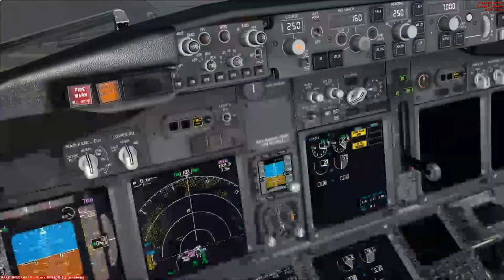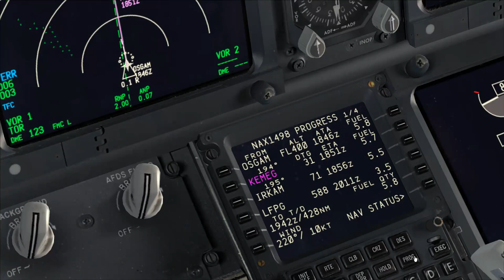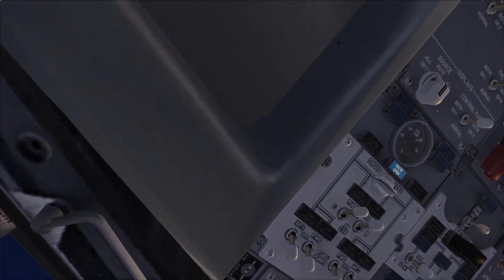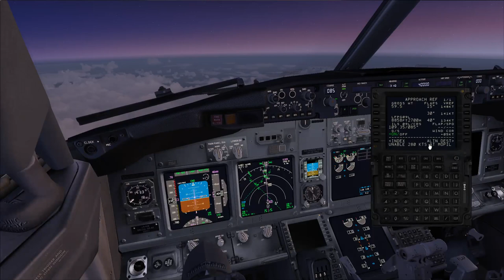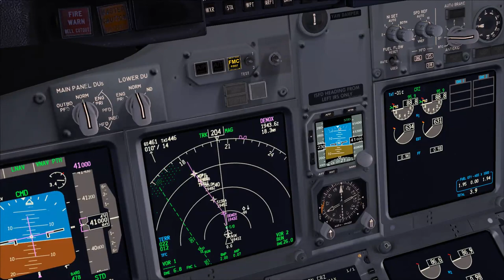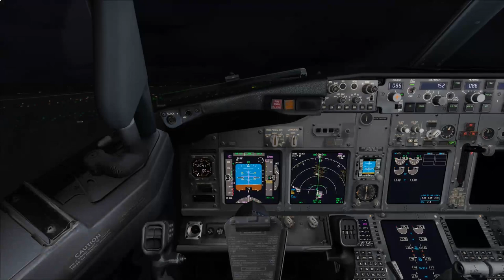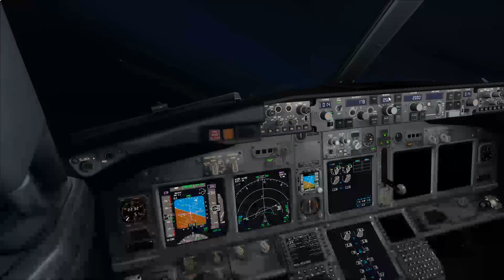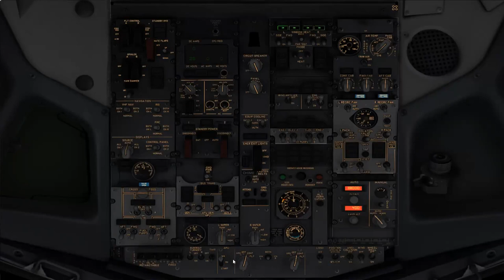Norwegian Boeing 737 LN-NIB 'Helmer Hanssen' | Oslo ENGM - Paris CDG LFPG | Vatsim FSX-SE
All sponsors & donations are greatly appreciated and make a huge difference to the channel thankyou.
Nicky Luke Ross ✅
JoshBosh dot uk ✅

All donations are valued and enable me to bring you new aviation content. I really appreciate all of your generosity and support in this regard.

... COPYRIGHT...